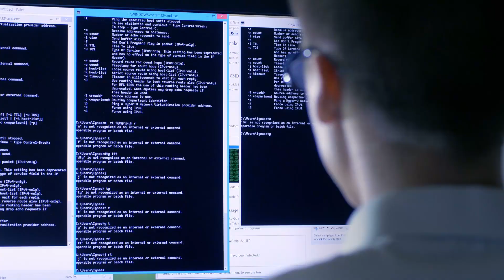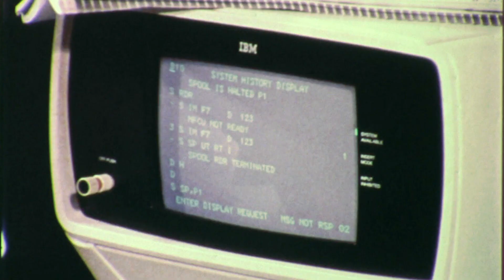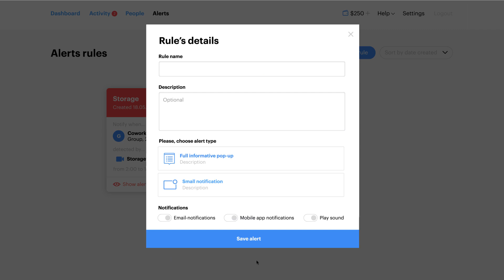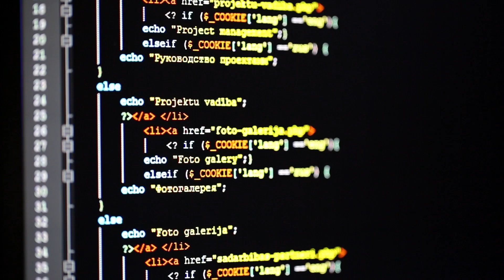Introduction into Faceter -- Intelligent Surveillance System for Consumers Powered by Fog of Miners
Faceter is the first surveillance system for consumers based on blockchain. Using proprietary fog networking technology, FACETER aims to bring advanced security surveillance to consumers and to give possibility to cryptocoins miners to earn more.